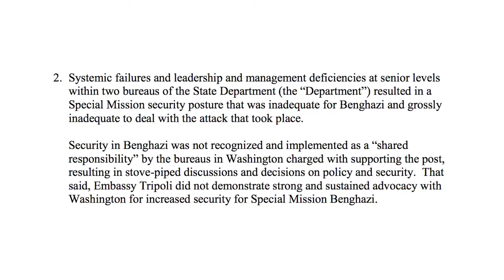Benghazi - What they didn't tell us